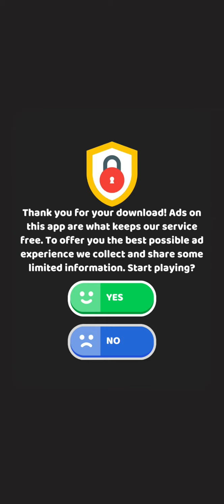Car Parking Tow Android Gameplay - SuBjeCt Free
Car Parking Tow Game for Android

     - SuBjeCt Free